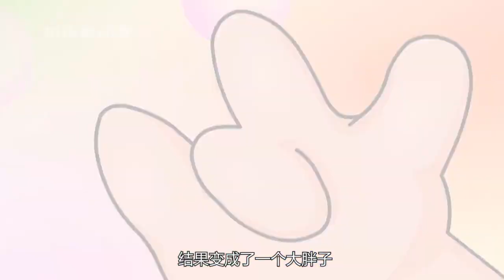喜羊羊与灰太狼：美羊羊喝下美丽水，没想到变成了大胖子